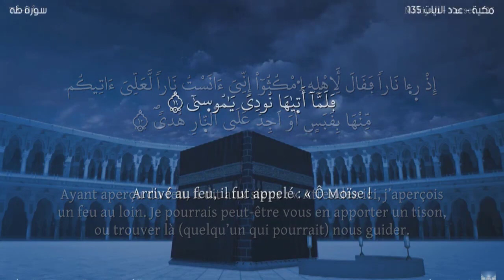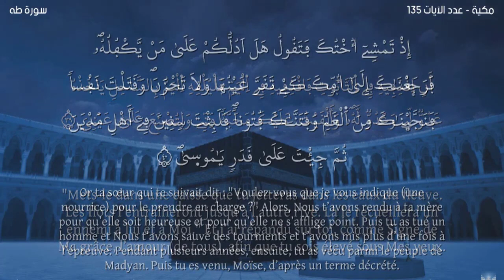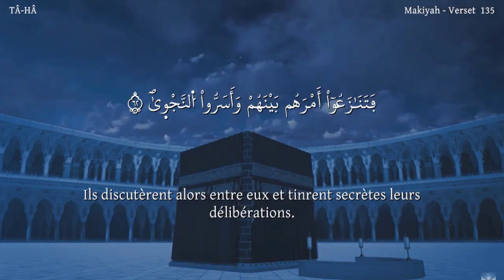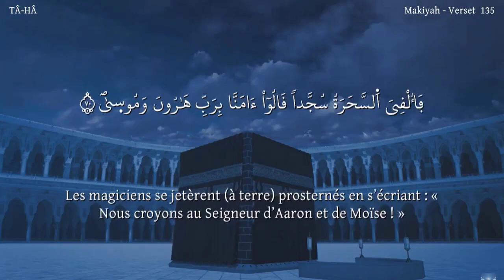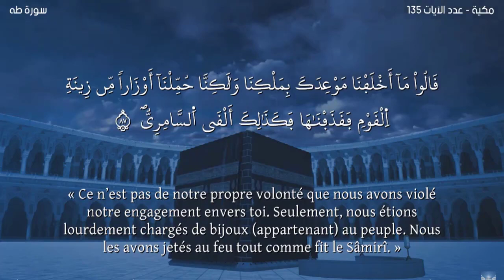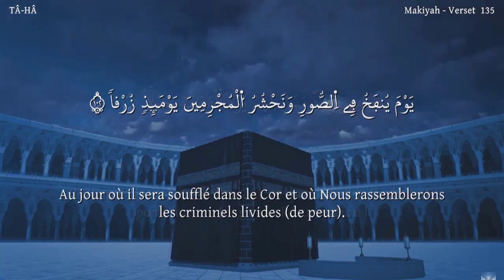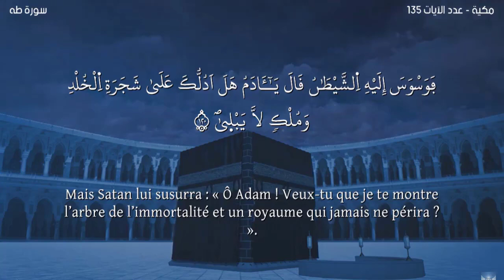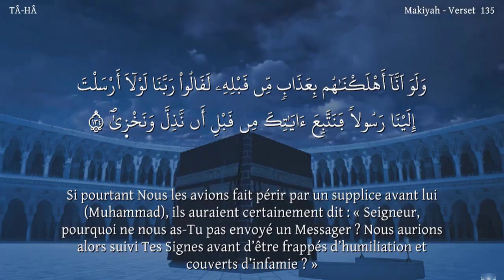Sourate TÂ-HÂ -Lecteur Nabil Hatim-سورة طه -ورش- مترجمة للفرنسية-القارئ نبيل حتيم